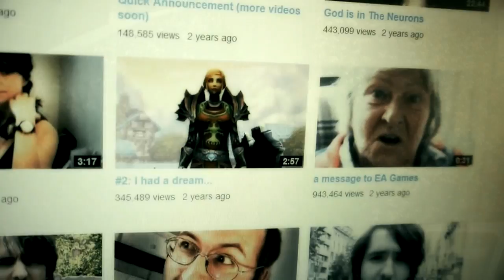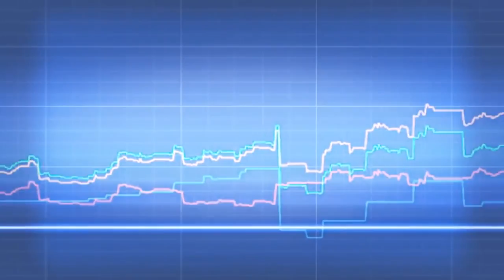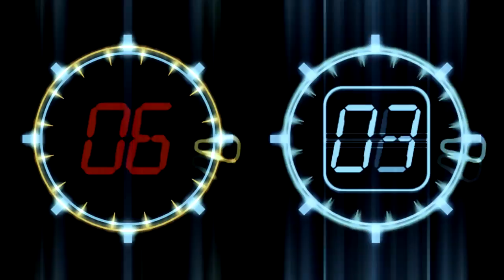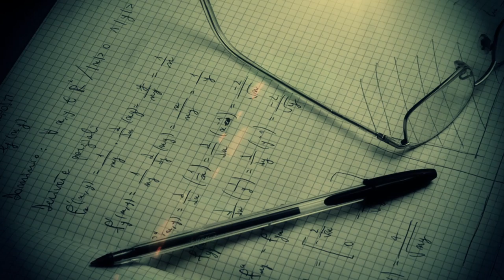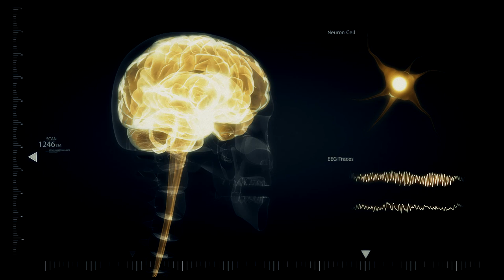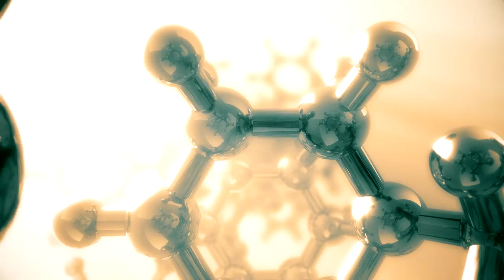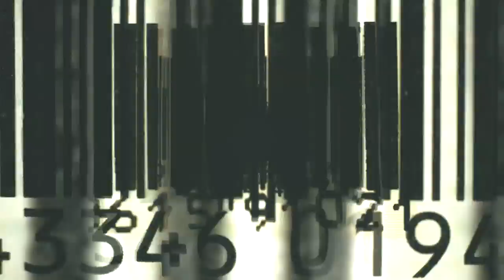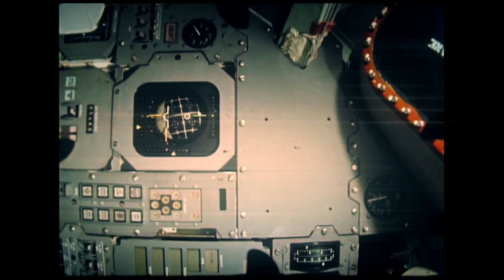Athene: Real Answers (part 1 of 2)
Real Answers is written by Athene and available in

Part two is coming soon.

Soundtrack:
Thanks to the amazing Cryo Chamber label for letting us use their music